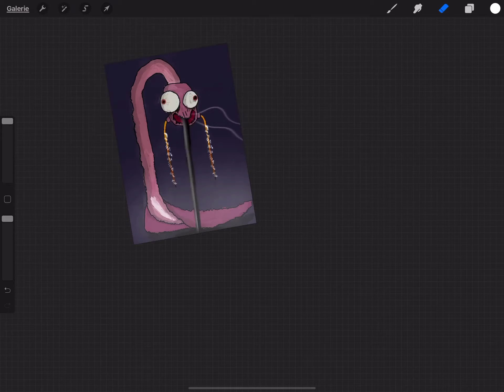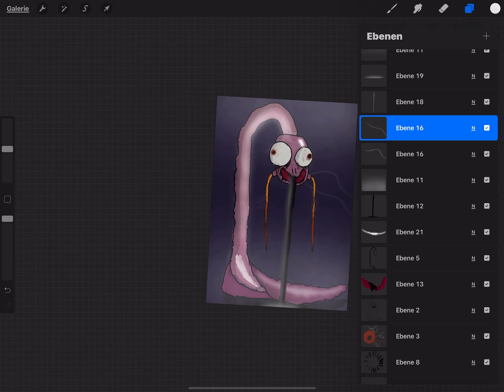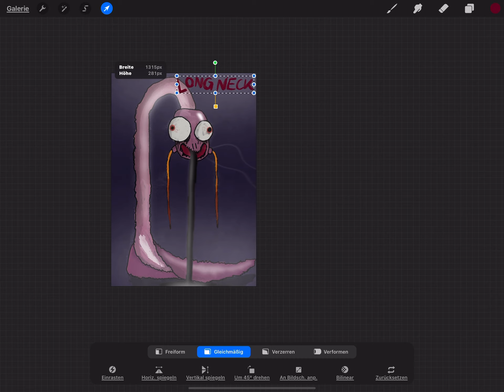I DRAW LONG NECK | PART:02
►Wie lange ich brauchte:
PART:01 = 14 Minuten
PART:02 = 4 Minuten
►Long Neck
Long Neck ist meine erste Figur von der ich auch ein wenig Angst habe. Long Neck ist eine Mischung zwischen Schnecke, Wurm und psychadelisches Gesicht. Seine Augen haben absichtlich kein Glanz. Das macht es ein wenig grusliger. Long Neck verteidigt sich mit seinen Taser-fühler und seinem Pech-speichel. Long Necks Nase saugt alle Gerüche in der Nähe ein. Wenn Long Necks mal weinen muss, weint er kein Salzwasser sondern schwarzes flüssiges Pech.
►Procreate herunterladen:
►Was ich male:
Ich male Long Neck fertig.
►Über Procreate:

Entwickler: Savage Interactive
Erstellt: 2011
Betriebsystem: iOS, iPad
Platformen: iPad Pro, iPad Air,
iPad Mini (2-5), iPad,
Apple iPad (6th Generation), Apple iPhone